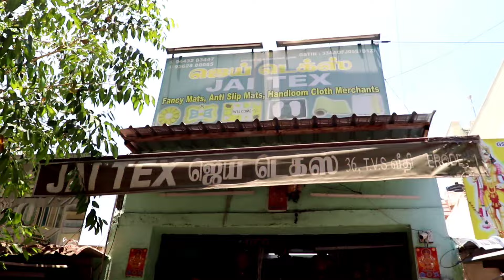14ரூ முதல் வீட்டுக்கு தேவையான கால்மிதிகள் | தொழில் செய்ய அருமையான வாய்ப்பு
ஜெய் டெக்ஸ்

JAI TEX

ജെയ് ടെക്സ്റ്റ് Fancy Mats, Chennimalai Society Special Bedsheet

Handloom Cloth Merchants

Whole Sale: World Famous, Clennimalai Socialy Special Cotton Bedsheet & Export Fancy mats & Erode Cotton Mats 36E/1 T.V.S. Street, P.S. Park, ERODE - 638 001.